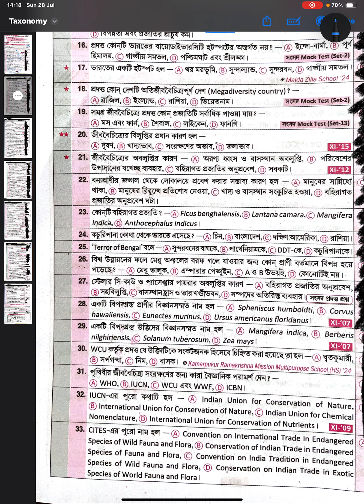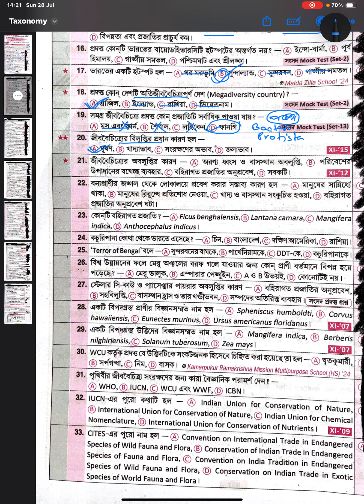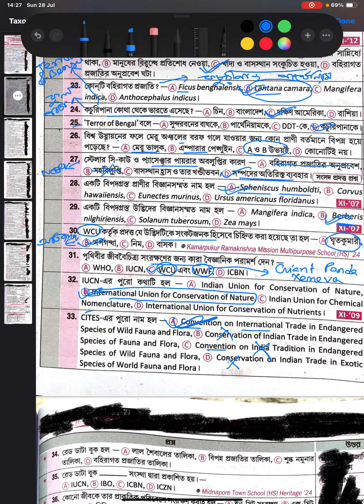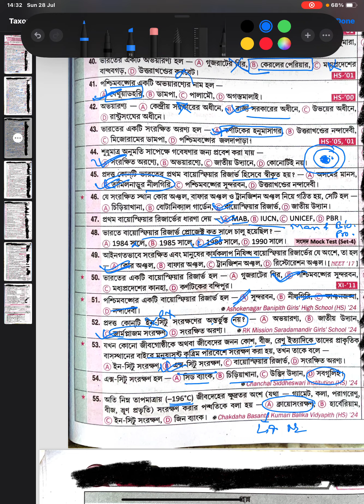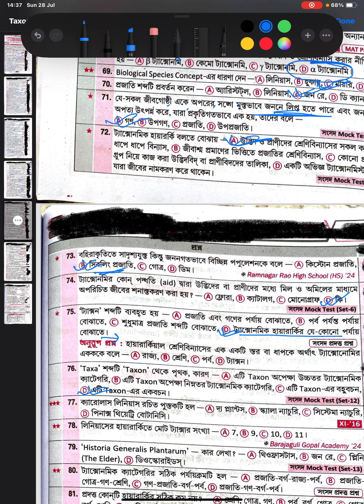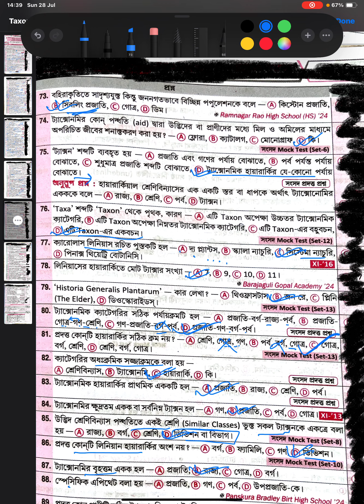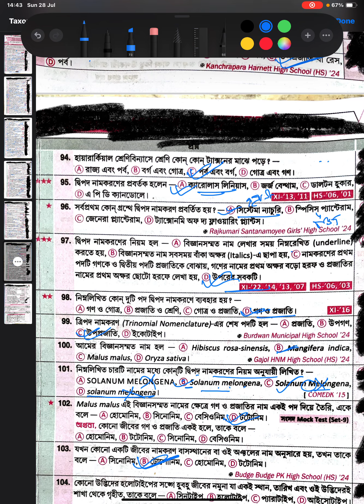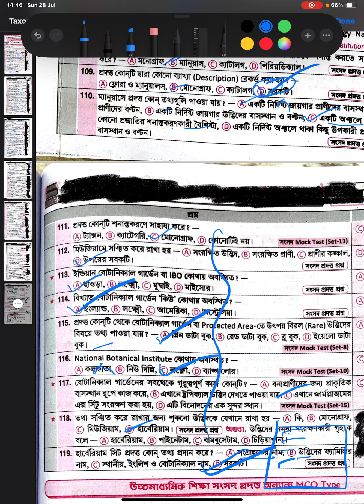জীববৈচিত্র্য ও ট্যাক্সনোমির MCQ | Class 11 Semester 1 |Soumya sir| wbchse ।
এই ভিডিওতে ট্যাক্সোনোমি ও জীববৈচিত্র্য সম্পর্কে বলা হয়েছে যা একাদশ শ্রেণীর প্রথম সেমিস্টার এ খুবই উপকার করবে